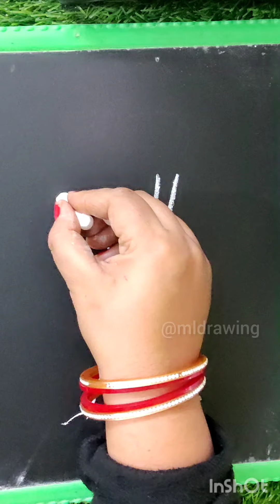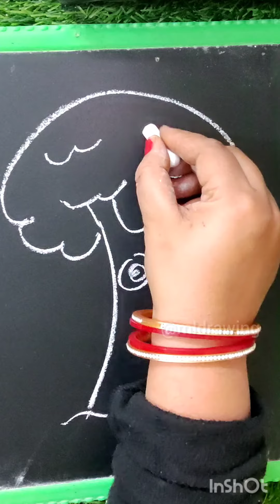पेड़ का चित्र | How to draw Tree drawing step by step